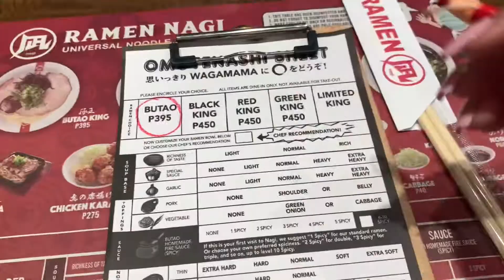WE PLAY CREDIT CARD ROULETTE | SINO ANG NABUNOT? | PATRICIA GATDULA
FINALLY AFTER A YEAR! Had a chance to bond again with my CEOs 🥳💕 Our Solaire Staycation Vlog reached 1k views! Yayy! So grateful for everything. ✨

MARAMING SALAMAT LORD! 🙏🏻😘